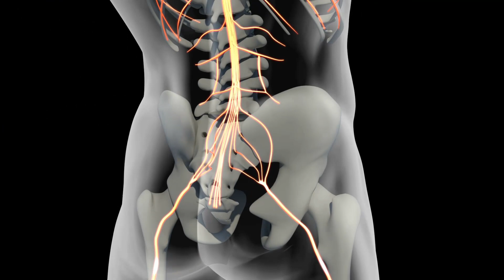Tuberculosis de la columna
Nos preguntan ¿Qué pasa con la tuberculosis en la columna vertebral?

La tuberculosis de la columna (TBC) es una enfermedad infecciosa grave, ocasionada por la migración de la bacteria Mycobacterium tuberculosis hacia la columna vertebral.